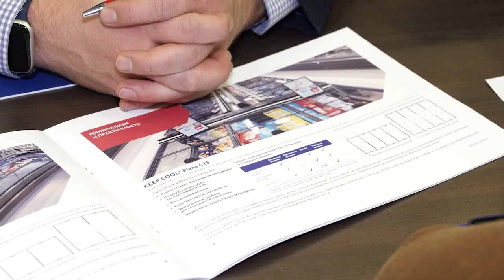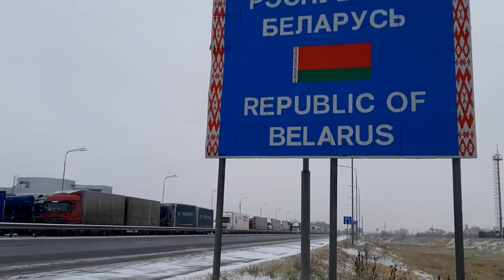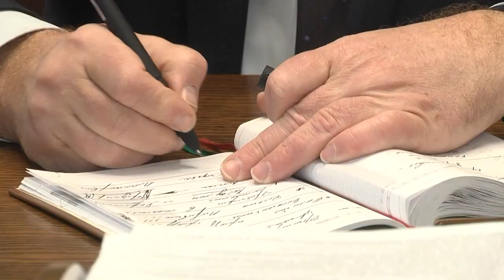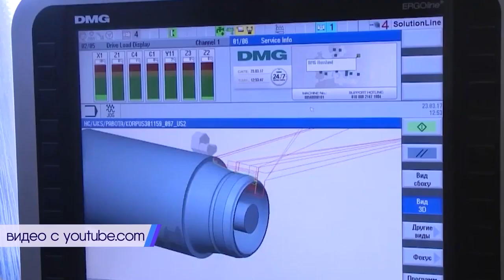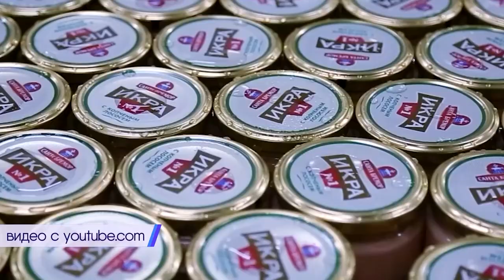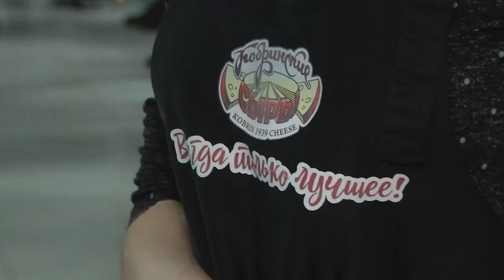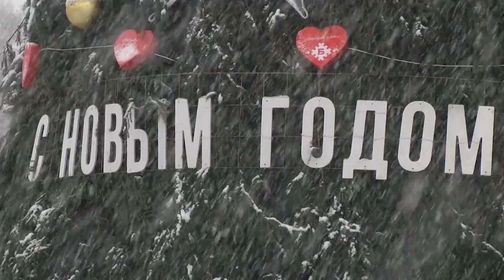2022-12-10 г. Брест. Итоги недели. Новости на Буг-ТВ.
Рабочий визит делегации Беларуси во главе с Ю. Шулейко в г. Иркутск. Журналист Л. Осмолович.
«Прямая телефонная линия» председателя горисполкома А. Рогачука. Журналист Л. Осмолович. Оператор Э. Бакунович
Капитальный ремонт жилфонда в г. Бресте. Журналист Л. Лагодич. Оператор Э. Бакунович
Соглашения о сотрудничестве между   «Карельской инвестиционной компанией РБК» и ОАО «Жабинковский комбикормовый завод». Журналист Л. Лагодич. Оператор А, Щерба
Благотворительный концерт по сбору средств В. Бучукури. Журналист А. Мелишкевич. Оператор А. Воронин
Предновогодние ярмарки. Журналист Л. Лагодич. Оператор А.Щерба